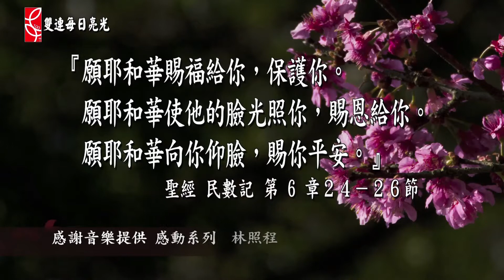2014雙連讀經每日亮光 五月16日 真理與自由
台灣基督長老教會 雙連教會 SuangLienTV